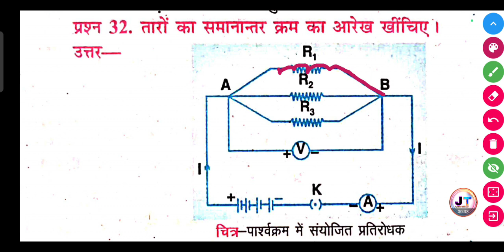तारों का समानांतर क्रम का आरेख खींचिए? | Taron Ka samanantar karm ka aalekh khinchien